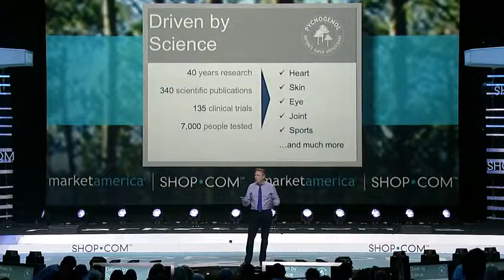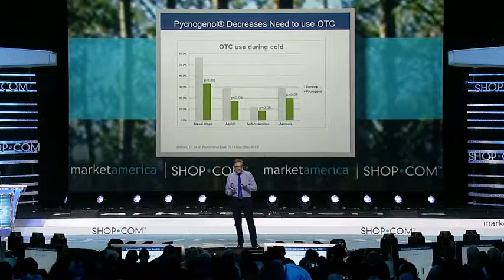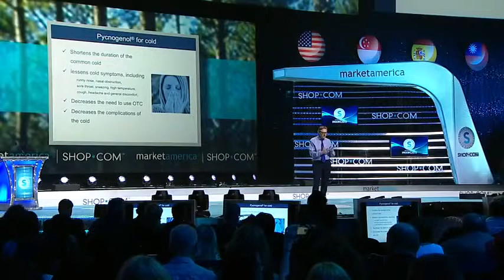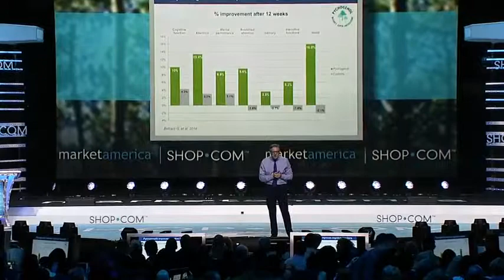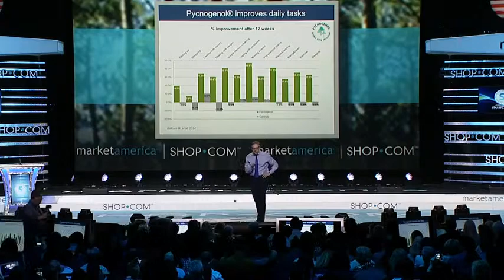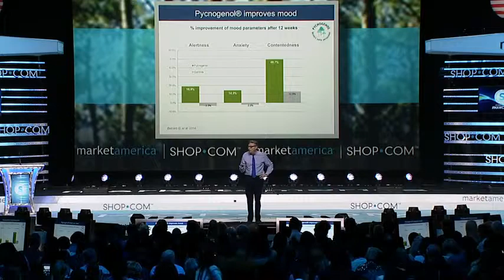Updated Clinical Research data Pycnogenol/OPC-3 Dr. Steven Lamm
Dr. Steven Lamm presenting updated clinical research data Pycnogenol/OPC-3 spring 2015